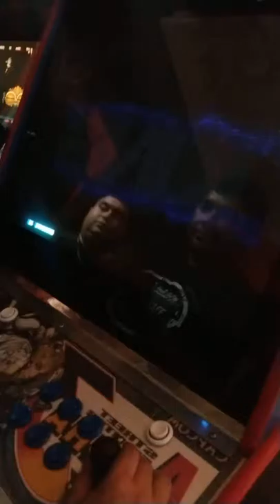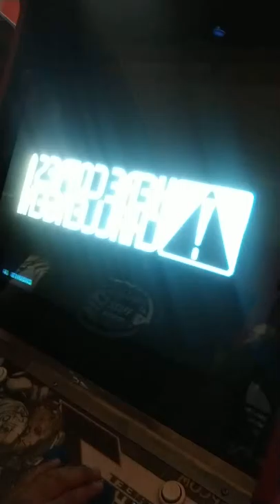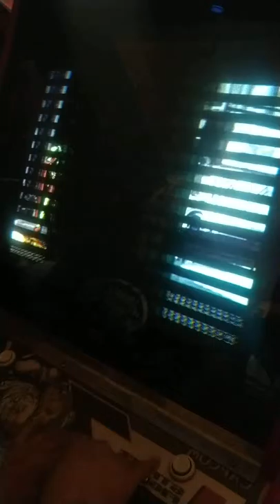TORNEO KOF 2002 ARCADE HERNAN VS ZOKA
TORNEO KOF 2002  HERNAN VS ZOKA